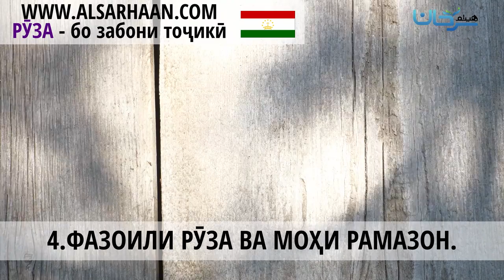🇹🇯 04/03 ФАЗОИЛИ РӮЗА ВА МОҲИ РАМАЗОН.